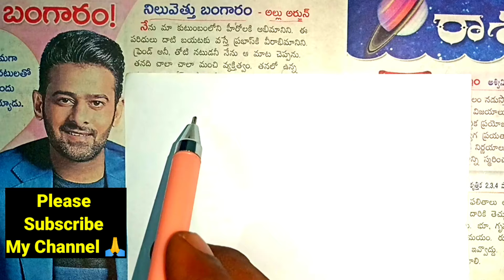How to Translate Telugu to English | Telugu to English translation